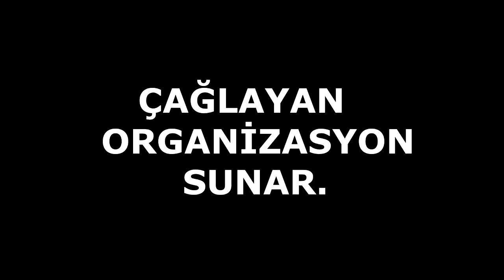Osmaniye İlahi Grubu / Osmaniye Semazen Ekibi OsmaniyeİlahiGrubu​​​​ OsmaniyeSemazenEkibi​​​​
Organizatör Sanatçı İsmet BAL İrtibat : 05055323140
Kalitenin Adresi Çağlayan Organizasyon 1998 den Beri Güven Ve Tecrübe İle Sizlere Hizmet Sunmaya Devam Ediyoruz.
Osmaniye ilahi grubu, Osmaniye semazen ekibi, Osmaniye islami düğün, Osmaniye dini düğün organizasyonları,